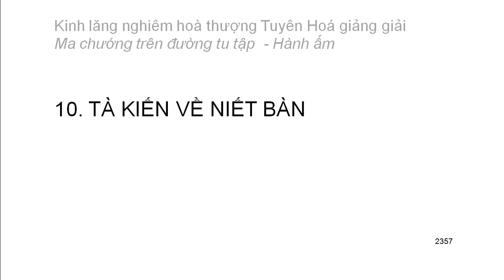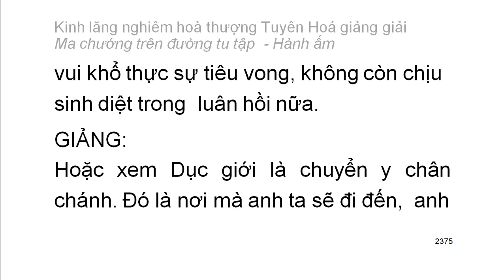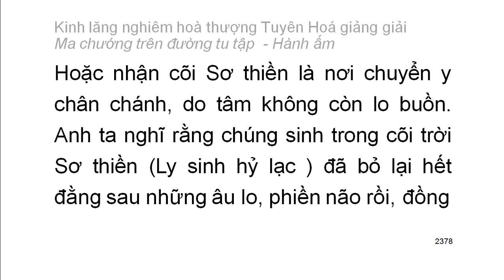[Ngũ ấm ma] Kinh Lăng Nghiêm - HT Tuyên Hoá giảng - Hành ấm: D10. Tà kiến về niết bàn (128)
Mười cảnh giới của hành ấm:
1. Hai loại tà kiến vô nhân
2. Tà kiến chấp thường
3. Tà kiến vừa chấp thường vừa chấp đoạn
4. Tà kiến chấp có
5. Tà kiến về bốn thứ luận thuyết điên đảo
6. Tà kiến về hữu tướng
7. Tà kiến sau khi chết không còn sắc tướng
8. Tà kiến phủ nhận có có và không có tướng sau khi chết
9. Tà kiến về đoạn diệt
10. Tà kiến về niết bàn
Playlist trọn bộ:
Kinh lăng nghiêm hoà thượng Tuyên Hoá giảng giải: